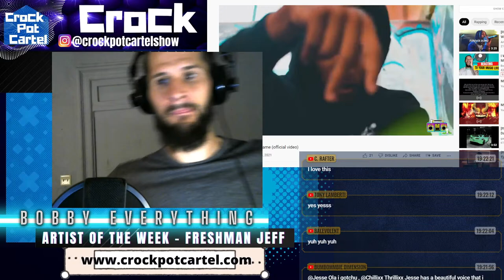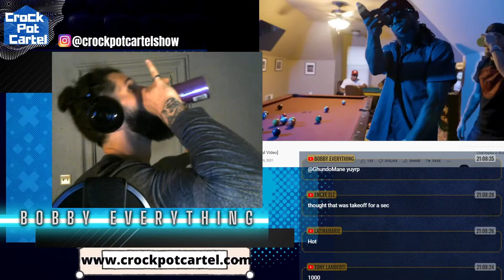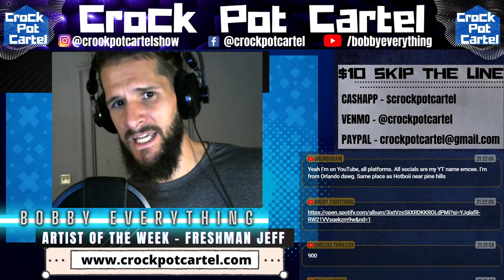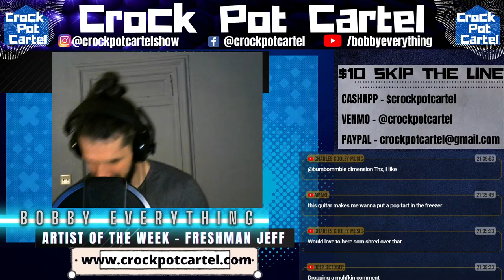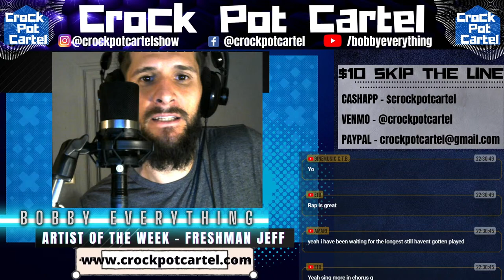I Will React To Your Music - LIVE MUSIC REVIEW - GET YOUR MUSIC HEARD!!!